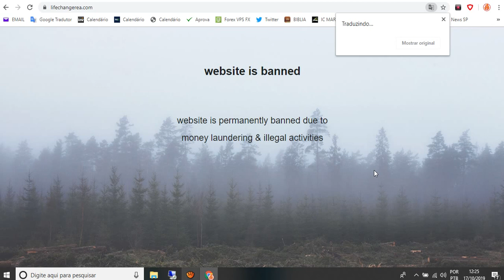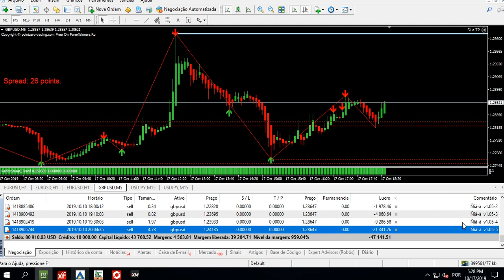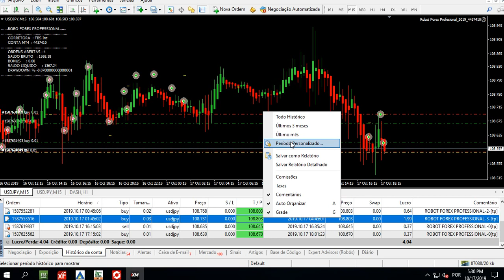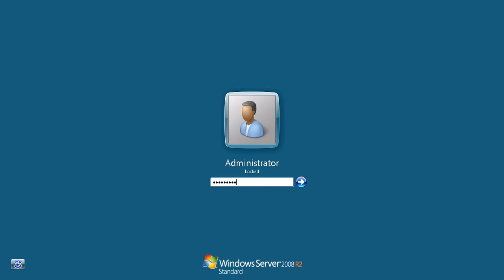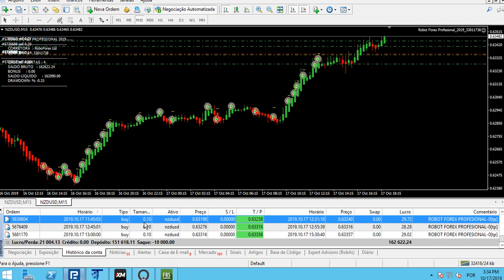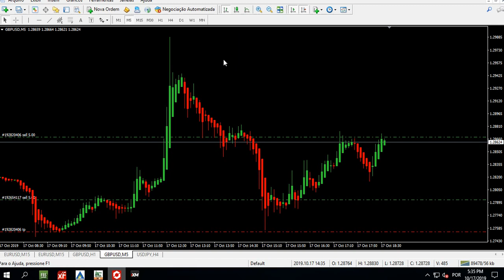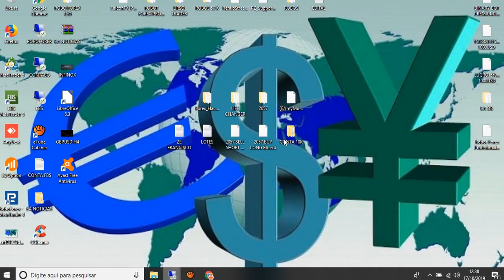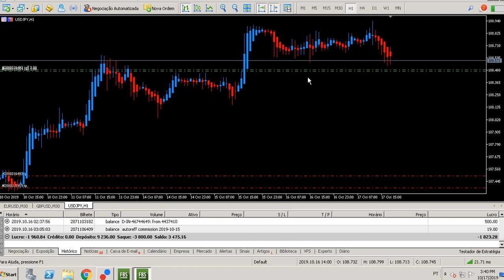Robô Life Changer BANIDO - Quebrei uma conta no FOREX